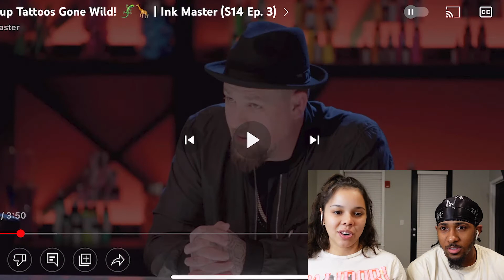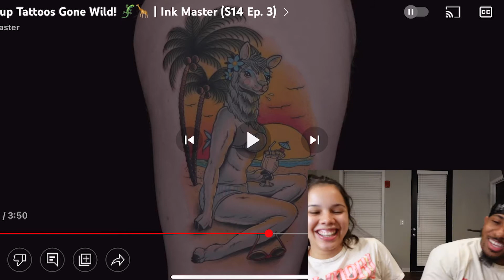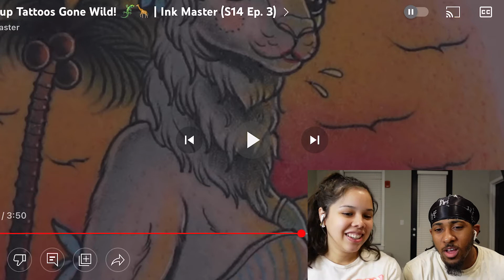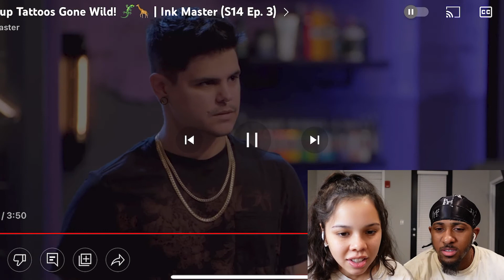INK MASTER Animal Pinups - Luxe & Nattie React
Hey fam, we appreciate you guys for tuning in! :)

Luxe IG: _kevluxe
Nattie IG: iam.nattie